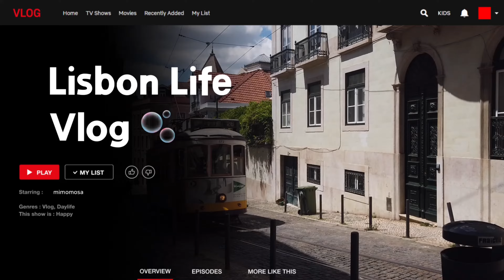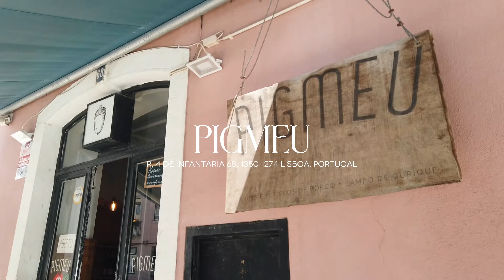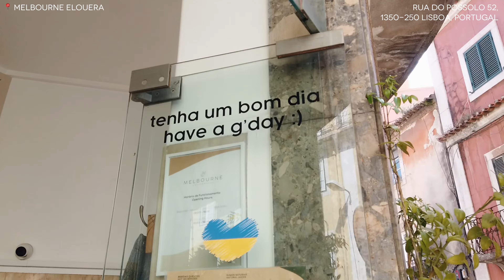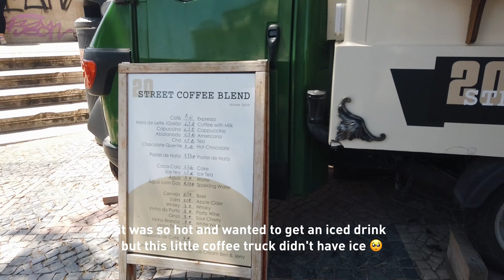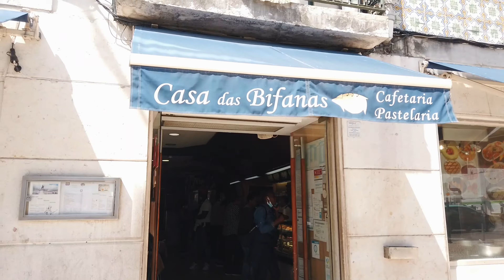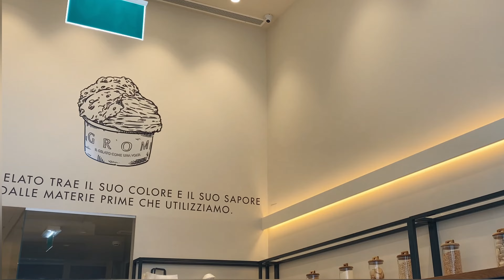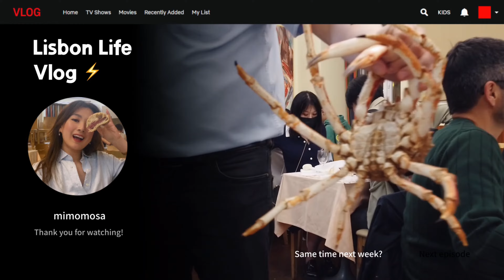lisbon vlog 🚃 — Tram 28, cafe hopping, grocery runs 🍊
📸 camera:
↳ all footage shot on iphone 11 / dji osmo pocket